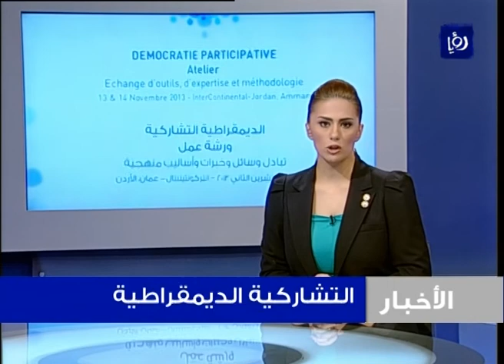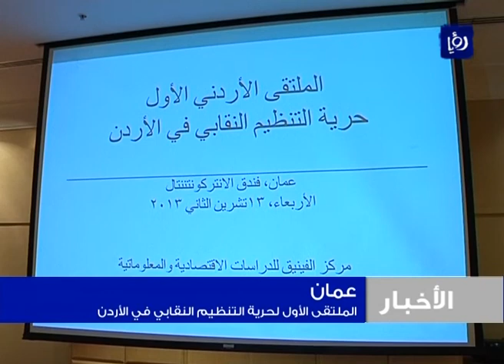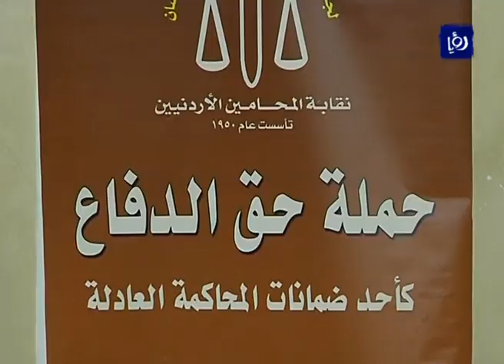نشرة أخبار رؤيا بتاريخ 13-11-2013 Roya News Broadcast 13-11-2013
نشرة أخبار رؤيا بتاريخ 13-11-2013 والتي قدمتها الزميلة نادين الروسان.